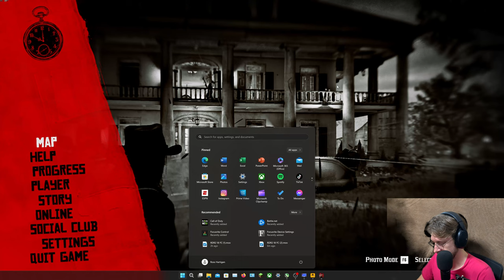First Time In Saint Denis | Red Dead Redemption 2 [4K PC] Gameplay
Welcome back to our RDR2 PC Let's Play. Hope you enjoy the episode and leave any feedback in the comments below!

This link will help support me a bit if your purchase any games :D